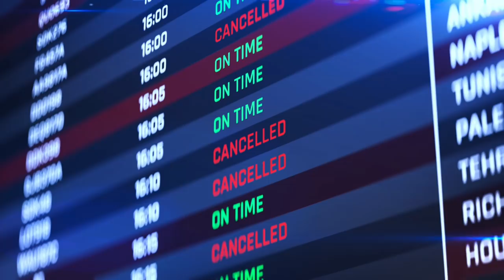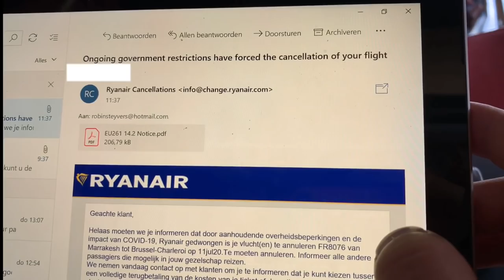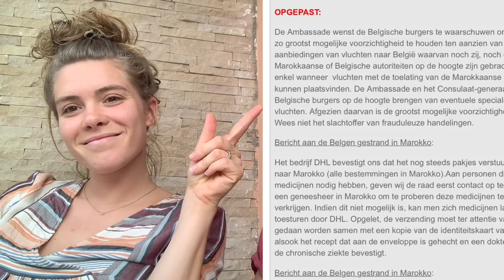BOARDING OUR FLIGHT BACK HOME, that didn't go as planned...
We are Robin & Manon and for the moment we are stuck in Morocco.
A couple of days after we arrived in Marrakech the boarders closed and changed our original plan to stay in Morocco for 9 Days.
Today, 3,5 months later we are still in Marrakech.
The lockdown rules in Marrakech have changed, everything opened up again and finally we are able to explore Marrakech! In this video we will show you our adventure! Are we finally going home after 4 months in Morocco?

YOU CAN FIND ALL MUSIC USED IN THIS VIDEO RIGHT
Get a FREE month when using my link!

VLOGGING 🎥
Want to start travel vlogging? Join me in the course: Viewing to Vlogging, and learn how to build a travel channel from scratch, grow an audience, and monetize!

Let’s create and grow together 🧡

Support a local business AND look awesome doing it!

Much love and good vibes.
Robin & Manon 🧡